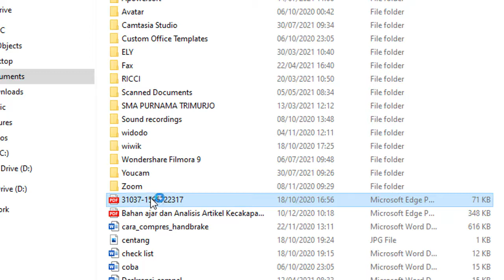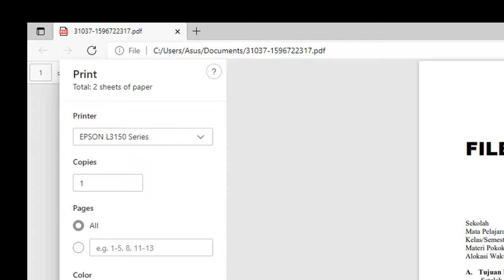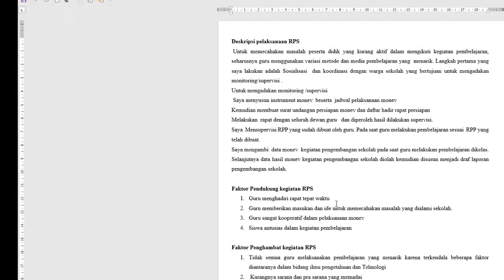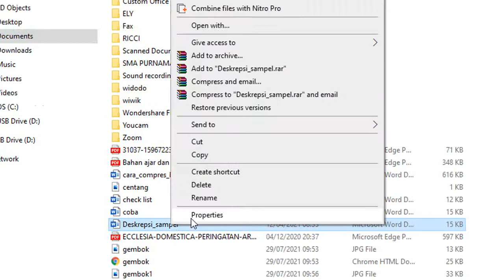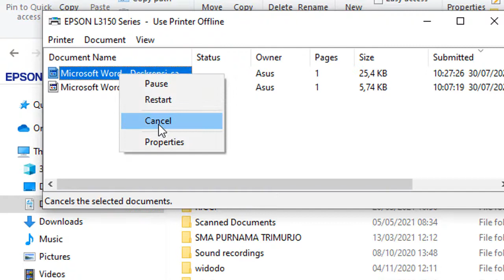Cara mencetak tanpa membuka file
Disarankan filenya sudah valid pengaturan kertasnya ukurannya untuk extensi doc, pdf sehingga hasilnya sesuai harapan.
Cukup dengan di klik kanan filenya pilih print
selesai.
Untuk lebih jelasnya silahkan tonton video ini sampai selesai ya guys,

Terima kasih. ( Than Memberkati )